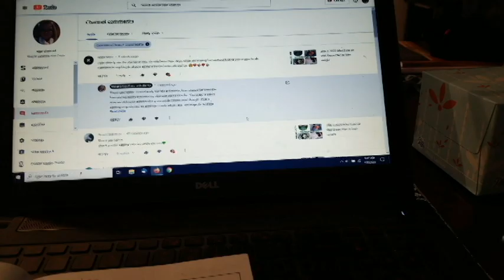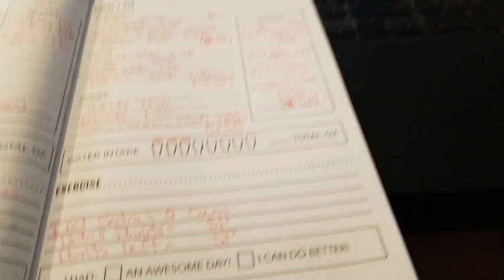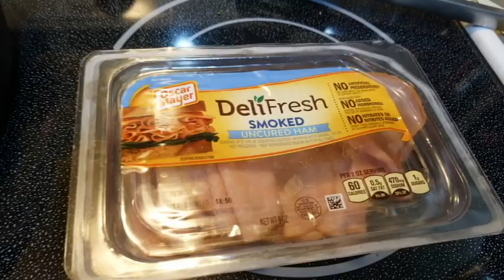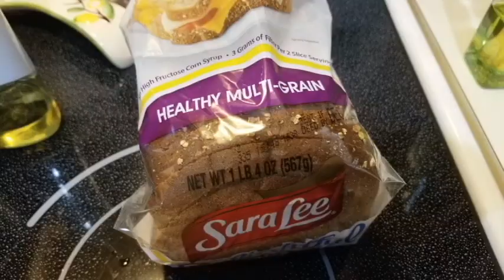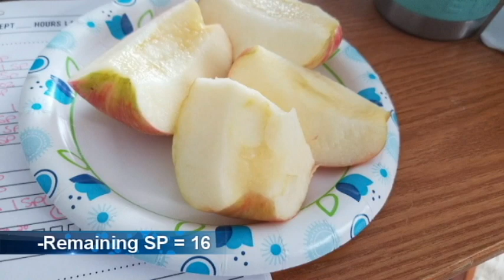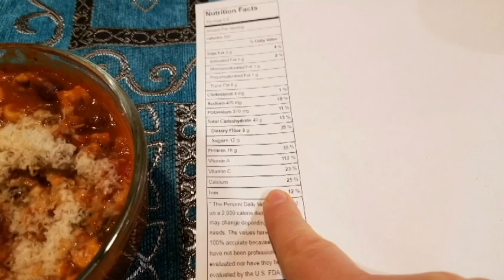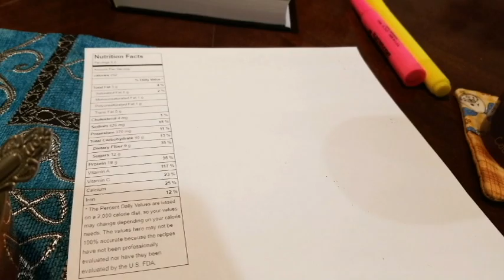JAN 4 2020 What I eat in a day on WW Green Plan to lose weight | Muffin Nutrition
Have the Nutrition info on the Muffins included in this video.
My weight loss journal I use